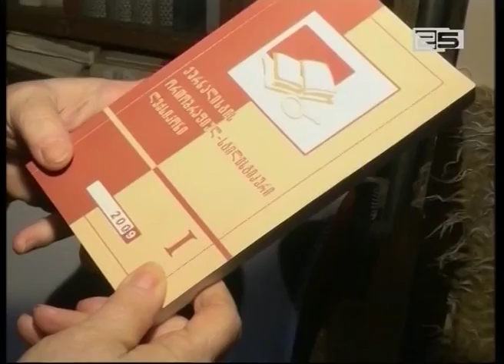14 აპრილი დედაენის დღეა